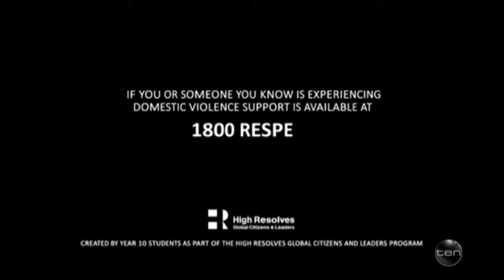2015 Videos for Change Winners on TV - The Project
See the winning team from Parramatta High School being interviewed on Network 10's 'The Project'